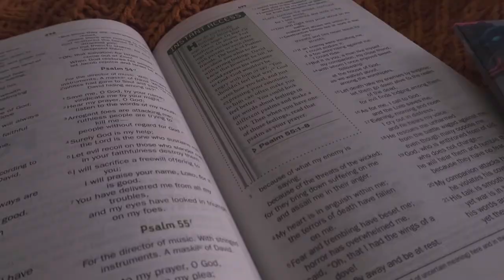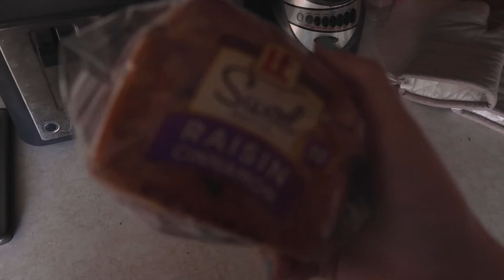MORNING ROUTINE OF A MARRIED COLLEGE STUDENT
Shirt I'm Wearing: Brandy Melville: Aleena Natives of the Golden Coast Top

Instagram & Tik Tok: hannahreneebanana
Poshmark: hannahrenee1319
VSCO: Hannah Renee